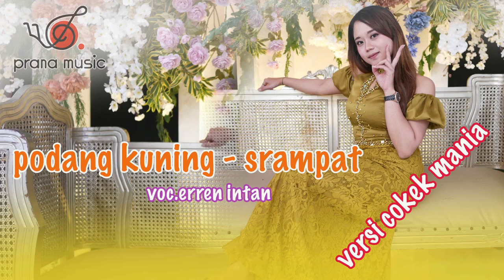PODANG KUNING - SRAMPAT VERSI SRAGENAN II ERREN INTAN PRANA MUSIC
Download & streaming original video:
Vocal : erren
Song writer : by
Support by:
- Soundsystem: rn audio
- Lighting :
- Orkes: @PRANA MUSIC
- Mixing Mastering : Prana Music Official